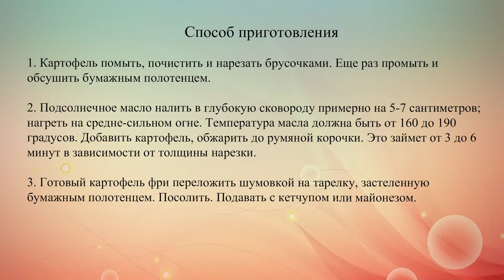Картофель фри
Картофель фри в домашних условиях готовится довольно просто. Нужно лишь нарезать картошку тонкими брусочками и обжарить ее в большом количестве растительного масла.